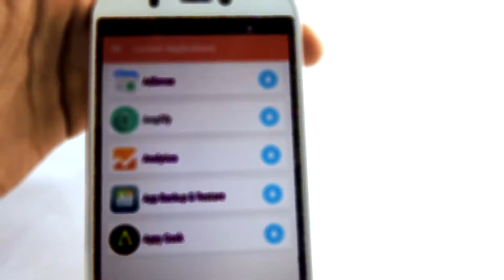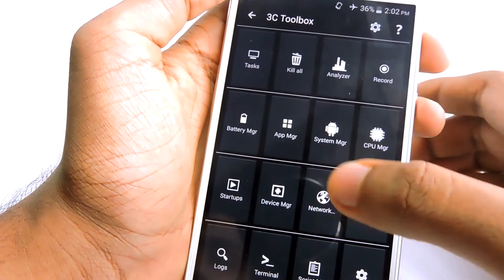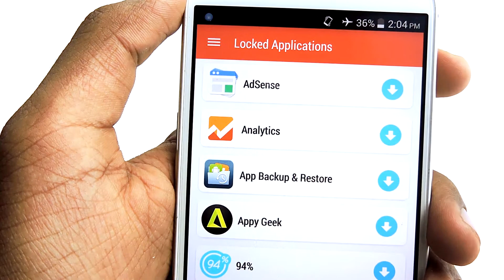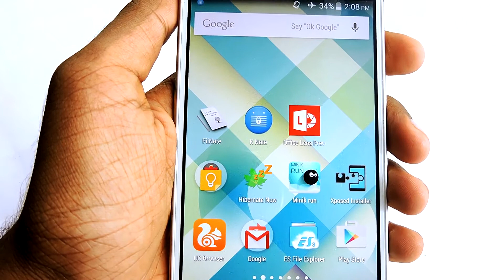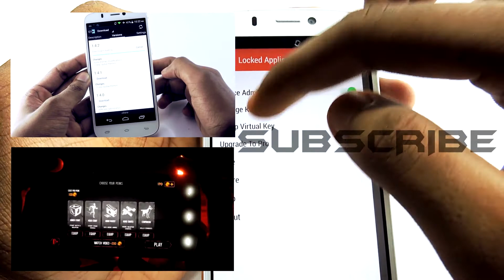How to Lock Apps With Volume Keys (Android)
You can now lock apps with volume keys very easily.So here is my tutorial on How to Lock Apps With Volume Keys